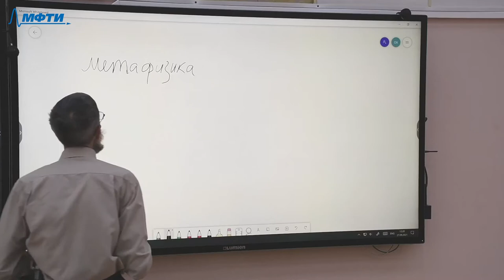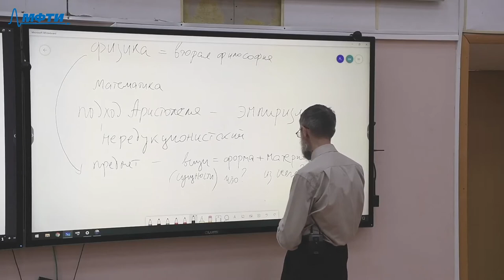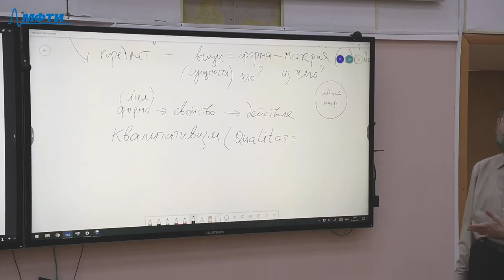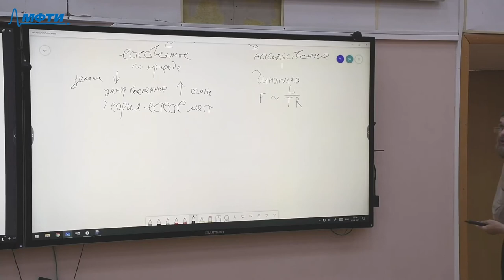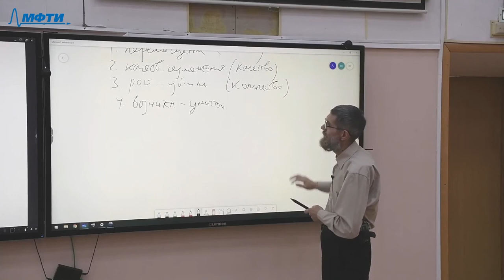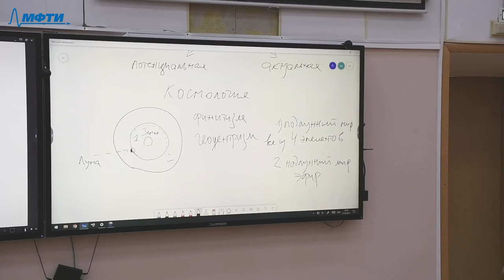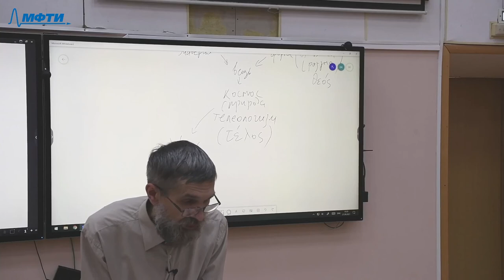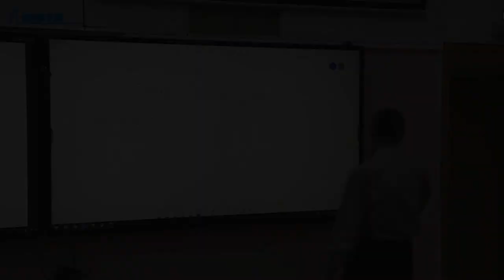История, философия и методология естествознания, Коцюба В. И. 27.09.2021г.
Описание занятия: Естествознание Аристотеля

Предмет: История, философия и методология естествознания
Тип занятия: Лекция
Преподаватель: Коцюба Вячеслав Иванович
Физтех-школа: ФРКТ